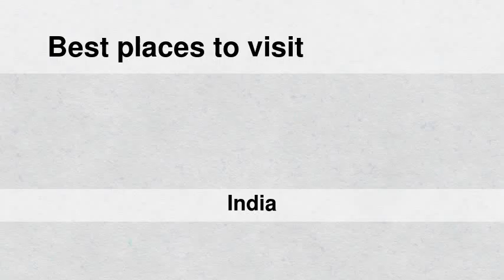Best places to visit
Best places to visit - Ballālpur (India) Best places to visit - Slideshows from all over the world - City trips, nature pictures, etc.